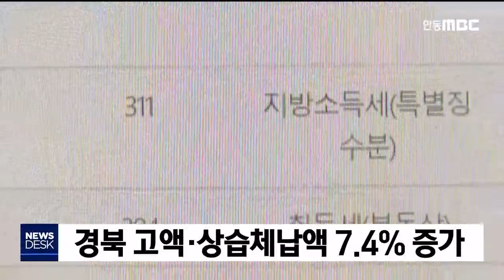경북 고액·상습체납액 7.4% 증가 / 안동MBC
2019/12/05 16:48:15    작성자 : 최보규

올해 경북의 개인과 법인
고액·상습체납액은 천 668억 원으로,
지난해보다 7.4% 증가했습니다.
◀ＥＮＤ▶

체납자 수는 올해 262명으로
지난해보다 6명 늘었습니다.

체납액이 가장 많은 개인 체납자는
경주에 사는 57살 류 모 씨로,
체납액은 45억2천여만 원이고
뒤이어 상주에 사는 59살 변 모 씨가
고액·상습체납자로 명단에 올랐습니다.